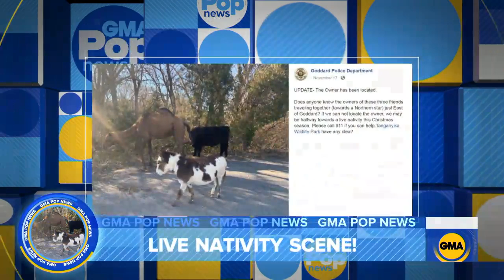Coldplay releases new album, band won’t go on tour for environmental concerns l GMA